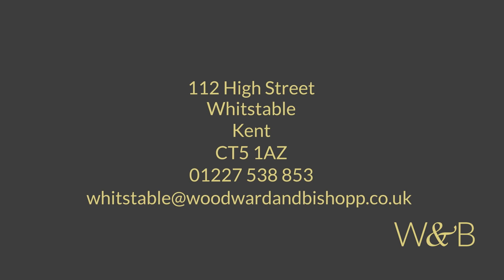Graystone Road, Tankerton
Three bedroom, semi-detached home in Whitstable's highly popular Tankerton enclave.